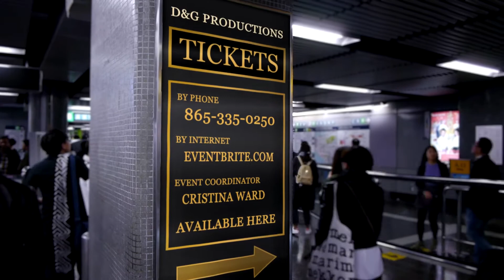D&G Promotions 2018 New Years Celebration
Produced by US Filmworks